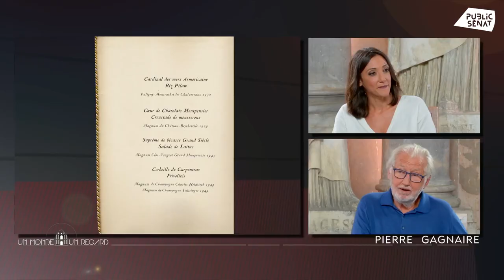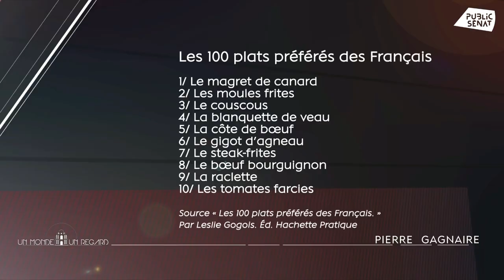Pierre Gagnaire dans "Un monde, un regard"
Aujourd’hui il est l’un des chefs français les plus admiré, les plus étoilé. Pourtant rien ne le prédestinait à la cuisine, tout l’y a contraint. A commencer par sa famille, des parents restaurateurs, et un établissement à reprendre. De son combat contre une vie qu’il ne souhaitait pas vraiment, est né un talent, une cuisine imaginative, et un chef que l’on qualifie « d’artiste ». Mélange des formes, des couleurs, des cuissons, des saveurs, et des textures, Pierre Gagnaire revendique une cuisine sophistiquée, à l’opposée de la cuisine simple que l’époque valorise. Comment a-t-il transformé la contrainte en perfection ? Que pense-t-il de la nouvelle génération de jeunes chefs ? De la place des femmes en cuisine et derrière les barbecues ? Cette semaine Rebecca Fitoussi reçoit le chef Pierre Gagnaire dans « un monde, un regard ».